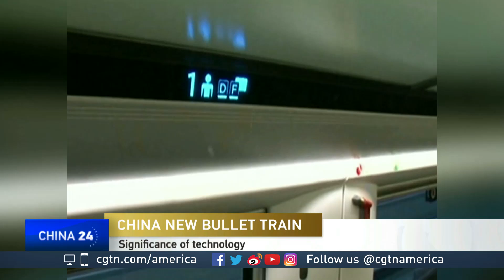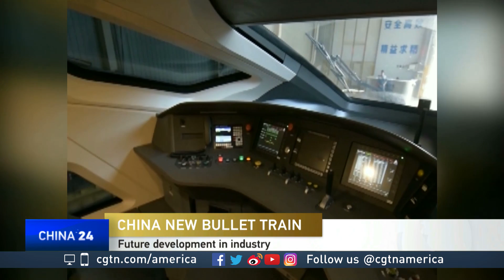Wade Shepard discusses China’s intellectual property rights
For more on the important of China owning the intellectual property rights for its latest bullet trains, CGTN’s Mike Walter spoke with Wade Shepard, a contributor to Forbes Magazine.